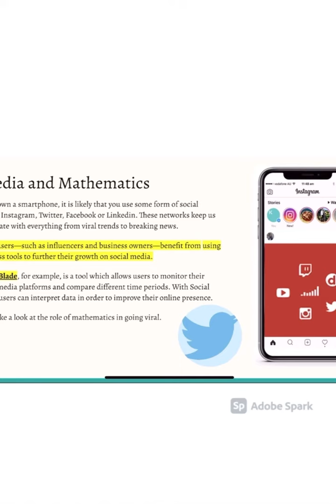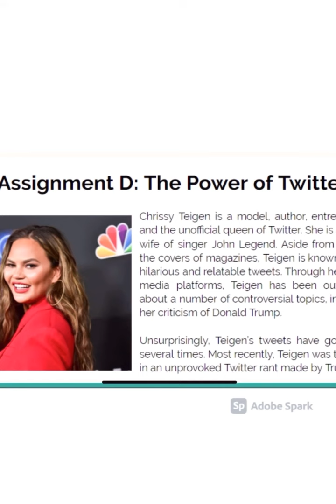The Mathematics of Social Media | STEAM Projects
Instagram: @steam.learning @teachmemath.ca
🟡DM for virtual tutoring